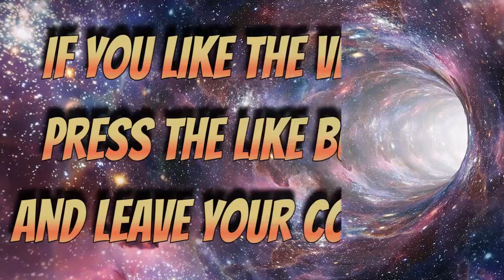GALACTIC FEDERATION ENTIRE GALAXY THOSE WHO ARE AWAKE